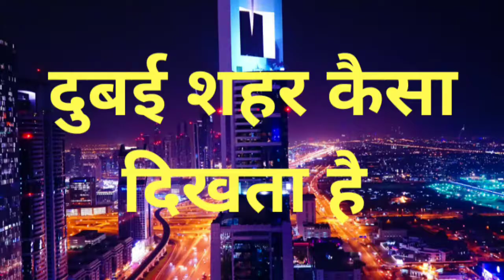दुबई की जानकारी/Dubai City 2018 Most Beautiful City Dubai In The World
दक्षिण- पूर्वी अरब प्रायद्वीप की इस्लाम से पूर्व की संस्कृति के बारे में काफी कम जानकारी है सिवा इसके कि कई प्राचीन नगरों के क्षेत्र पूर्वी और पश्चिमी दुनिया के बीच के व्यापार केंद्र थे। एक प्राचीन सदाबहार दलदल के अवशेष जो 7,000 साल पुराने है, दुबई इंटरनेट सिटी (Dubai Internet City) की सीवर लाइन के निर्माण के दौरान पाये गए . यह क्षेत्र 5,000 साल पहले समुद्र तट पीछे हट जाने से रेत से ढका हुआ था और शहर के वर्तमान समुद्र तट का एक हिस्सा बन गया था।

अल फहिदी किला, 1799 में बनाया, दुबई में सबसे पुराना मौजूदा इमारत है - अब दुबई संग्रहालय का हिस्सा है।

इस्लाम के पहले यहाँ के लोग बजीर (Bajir) (या बजर) की उपासना करते थे। बैज़न्तिन (Byzantine) और सासानियन (Sassanian) (फारसी) साम्राज्य ने अवधि की महान शक्तियों का गठन किया और ज्यादा क्षेत्र को सासानियन नियंत्रित करने लगे . इस क्षेत्र में इस्लाम के प्रसार के बाद, उमय्यद कालिफ (Umayyad Caliph), पूर्वी इस्लामी दुनिया के, ने दक्षिण-पूर्वी अरब पर हमला कर दिया और सासानियन को बाहर कर दिया . अल-जुमायरा(जुमेरह) के क्षेत्र में दुबई संग्रहालय की खुदाई में उमय्यद अवधि की कई कलाकृतियाँ पायीं गई है।

दुबई का सबसे पहले का उल्लेख 1095 में दर्ज़ है, एन्डालुसियन - अरब (Andalusian-Arab) भूगोलिक अबु अब्दुल्ला अल-बकरी की "बुक ऑफ़ गेओग्राफी" (Book of Geography) में . वेनिस के मोती व्यापारी गस्पेरो बल्बी (Gaspero Balbi) ने 1580 में इस इलाके का दौरा किया और दुबई (डिबई) का उल्लेख इसके मोती उद्योग के लिए किया। दुबई के शहर के दस्तावेज अभिलेख केवल 1799 के बाद से ही मौजूद हैं .

19 वीं सदी के शुरू में, बनी यास (Bani Yas) वंश के अल अबू फालसा परिवार (हाउस अल-फालासी) ने दुबई की स्थापना की है, जो 1833 तक अबू धाबी पर निर्भर था। 8 जनवरी 1820 को, दुबई और इस क्षेत्र में अन्य शेखों ने ब्रिटिश सर्कार के साथ "जनरल समुद्री शांति संधि" (General Maritime Peace Treaty) पर हस्ताक्षर किये .1833 में बनी यास जनजाति के अल मकतौम वंश (हाउस अल-फालासी के वंशज) ने अबू धाबी का समझौता छोड़ दिया और बिना विरोध के अबू फासला वंश से दुबई को ले लिया .

दुबई 1892 के 'विशेष समझौते" द्वारा यूनाइटेड किंगडम के संरक्षण के अंतर्गत आ गया जिसमे ब्रिटेन ने दुबई की ओटोमन साम्राज्य से रक्षा की सहमति दी  1800 के दौरान शहर में दो बार प्रलय आई . पहला, 1841 में बुर दुबई इलाके में चेचक महामारी जिसने इसके निवासियों को डिरा के पूर्व में शरण लेने को मजबूर कर दिया . और फिर, 1894 में, डिरा में एक आग लगी जिसमे कई घर जल गए .हालांकि, शहर की भौगोलिक स्थिति ने इस क्षेत्र के आसपास से व्यापारियों और सौदागरों को आकर्षित करना जारी रखा . दुबई के अमीर ने विदेशी व्यापारियों को आकर्षित करने के लिए उत्सदक्षिण- पूर्वी अरब प्रायद्वीप की इस्लाम से पूर्व की संस्कृति के बारे में काफी कम जानकारी है सिवा इसके कि कई प्राचीन नगरों के क्षेत्र पूर्वी और पश्चिमी दुनिया के बीच के व्यापार केंद्र थे। एक प्राचीन सदाबहार दलदल के अवशेष जो 7,000 साल पुराने है, दुबई इंटरनेट सिटी (Dubai Internet City) की सीवर लाइन के निर्माण के दौरान पाये गए . यह क्षेत्र 5,000 साल पहले समुद्र तट पीछे हट जाने से रेत से ढका हुआ था और शहर के वर्तमान समुद्र तट का एक हिस्सा बन गया था।

इस्लाम के पहले यहाँ के लोग (Bajir) (या बजर) की उपासना करते थे। बैज़न्तिन (Byzantine) और सासानियन (Sassanian) (फारसी) साम्राज्य ने अवधि की महान शक्तियों का गठन किया और ज्यादा क्षेत्र को सासानियन नियंत्रित करने लगे . इस क्षेत्र में इस्लाम के प्रसार के बाद, उमय्यद कालिफ (Umayyad Caliph), पूर्वी इस्लामी दुनिया के, ने दक्षिण-पूर्वी अरब पर हमला कर दिया और सासानियन को बाहर कर दिया . अल-जुमायरा(जुमेरह) के क्षेत्र में दुबई संग्रहालय की खुदाई में उमय्यद अवधि की कई कलाकृतियाँ पायीं गई है।

19 वीं सदी के शुरू में, बनी यास (Bani Yas) वंश के अल अबू फालसा परिवार (हाउस अल-फालासी) ने दुबई की स्थापना की है, जो 1833 तक अबू धाबी पर निर्भर था। 8 जनवरी 1820 को, दुबई और इस क्षेत्र में अन्य शेखों ने ब्रिटिश सर्कार के साथ "जनरल समुद्री शांति संधि" (General Maritime Peace Treaty) पर हस्ताक्षर किये . 1833 में बनी यास जनजाति के अल मकतौम वंश (हाउस अल-फालासी के वंशज) ने अबू धाबी का समझौता छोड़ दिया और बिना विरोध के अबू फासला वंश से दुबई को ले लिया .

दुबई 1892 के 'विशेष समझौते" द्वारा यूनाइटेड किंगडम के संरक्षण के अंतर्गत आ गया जिसमे ब्रिटेन ने दुबई की ओटोमन साम्राज्य से रक्षा की सहमति दी . 1800 के दौरान शहर में दो बार प्रलय आई . पहला, 1841 में बुर दुबई इलाके में चेचक महामारी जिसने इसके निवासियों को डिरा के पूर्व में शरण लेने को मजबूर कर दिया . और फिर, 1894 में, डिरा में एक आग लगी जिसमे कई घर जल गए .[हालांकि, शहर की भौगोलिक स्थिति ने इस क्षेत्र के आसपास से व्यापारियों और सौदागरों को आकर्षित करना जारी रखा . दुबई के अमीर ने विदेशी व्यापारियों को आकर्षित करने के लिए उत्सुक था और उसने व्यापार कर को कम कर दिया जिसने व्यापारियों को शारजाह (Sharjah) और बन्दर लेंगेह (Bandar Lengeh) से खीच लिया जो उस समय इस क्षेत्र के मुख्य व्यापार केन्द्र थे